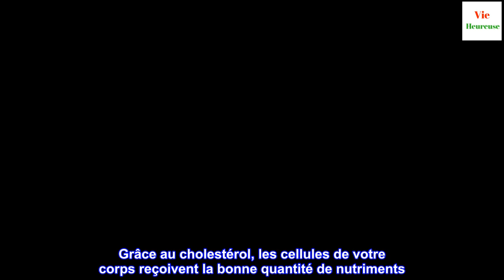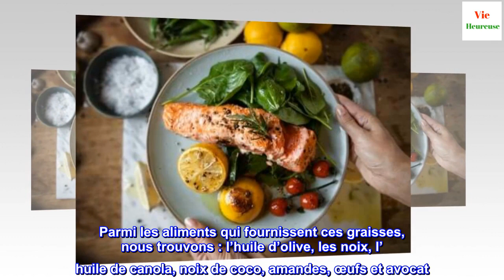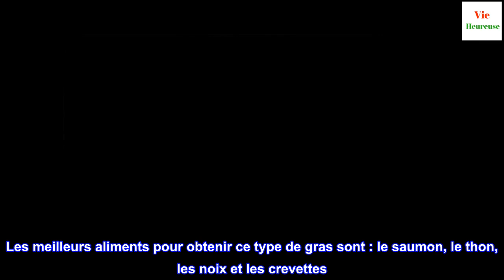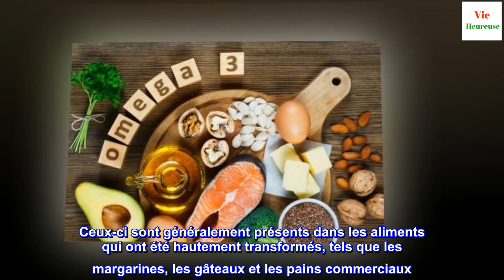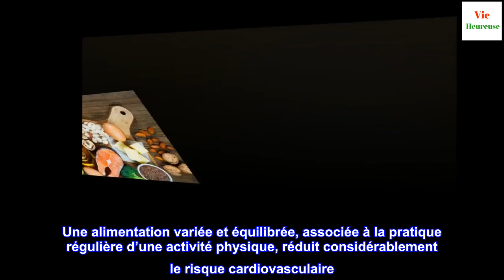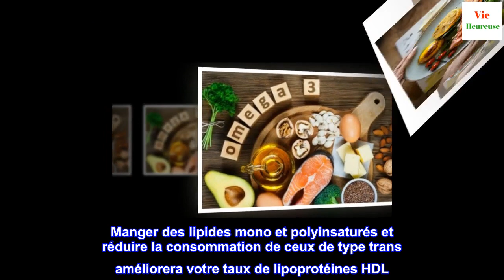4 recommandations diététiques pour réguler le cholestérol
4 recommandations diététiques pour réguler le cholestérol